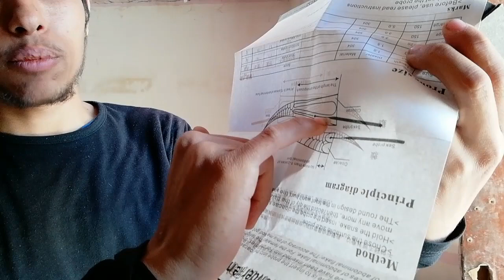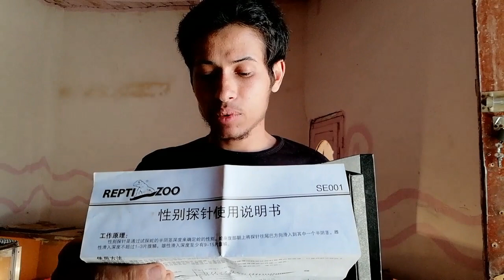فحص جنس الافاعي ذكر_انثي Find out the sex of the snake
الغرض من الفيديو  اني انزل الطريقة الصحيحه لمعرفت الذكر من الانثي  بالنسبه للثعابين عشان ميجيش حد ويفتي ويقولك ده ديلو طويل  وده قصير ويضحك عليك مفيش الكلام  ده مفيش غير ثعبان الخضيري الي بتلاقي  الانثي مختلفه عن الذكر عن طريق الالوان وظاهره جدا للاعمه
A channel dedicated to hunting snakes and information about them, reptiles, rodents and a lot of animals

قناة الصياد المصري تهتم بتقديم فيديوهات تختص بالحياة البريه والحفاظ على الحيوانات وصيد الزواحف والحيوانات والمفصليات  معلومات عنها عن تربية الثعابين والعقارب وغيرها وتقدم بعض المحتويات الكوميديه ، كما انا متخصص في صيد الثعابين والزواحف وتقديم الواعي البيئه للأشخاص لمعرفة الزواحف والحيوانات الي تعيش في بلدهم الكريمه
بالاضافةلتقديم بعض الفيديوهات في مجالات اخري نراها مفيدة لمتابعينا الكرام

صفحة الصياد المصري على الفيس بوك